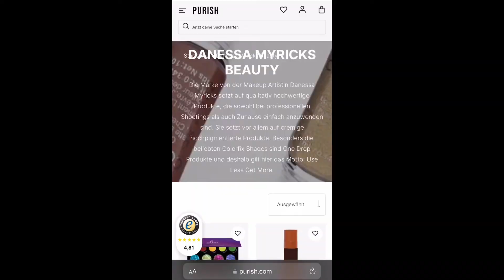Danessa Myricks! WIR CHECKEN DAS! Tripps & Tricks!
WERBUNG WEGEN MARKEN ERKENNUNG
Video ist UNBEZAHLT

Freunde,
heute ein Video, was extrem Informativ ist! Zwei Meinungen! Zwei verschiedene Hauttypen! Zwei verschiedene Ansichten^^ Spannend!

Denn Kathi vom Kanal @Kontrajunkie ist heute mit am Start und wir nehmen die Produkte von Danessa Myricks noch mal genau unter die Lupe!!
Warum? Ganz einfach!! Ihre Produkte liegen im Highend Bereich und sind sehr speziell, wo sich bestimmt der ein oder andere mal Fragt: "Was mache ich mit gewissen Produkten" oder "Ist das überhaupt was für den Alltag" ?!
Um da mehr Einblick und Handhabung dir mitgeben zu können, wollte ich unbedingt eine Reaktion auf Kathis Video machen!

Wir sind mitten im November und die Rabattaktionen erschlagen einen ja nur so! Das ist aber vielleicht deine Chance, etwas vergünstig an manche Produkte ran zu kommen, wo du aber noch unsicher bist. Somit könnte dir das Video vielleicht dabei helfen, in dem Tipps, Tricks und nähere Produktbeschreibungen enthalten sind, deine Entscheidung zu vereinfachen.

Für den 11.11 gibt es bei PURISH nur wenige SINGLES DAY Produkte, wo Ein Rabatt drauf zählt. Aber auf diverse andere zusätzlich! Von Danessa sind zb die Chrome Flakes mit am Start!

Auch noch mit von der Patti ist Bperfect mit der All Stars Palette, LOV x Laetitia, Dominique Cosmetics mit ihrem Eyeprimer. START AB HEUTE NACHT 0UHR für 24 STUNDEN! Hier der Link zu PURISH.

Ich hoffe das dieses Format und der Inhalt euch gefällt!

Vorbei schauen muss drin sein und kostet nichts^^

Bleibt alle gesund! Ich drücke euch!

Tammy
xxx
Dicke Poen